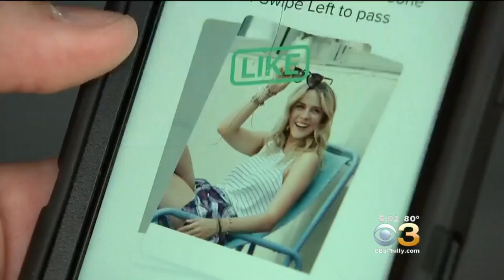Police Investigating Tinder Sexual Assault Case In Cheltenham Township